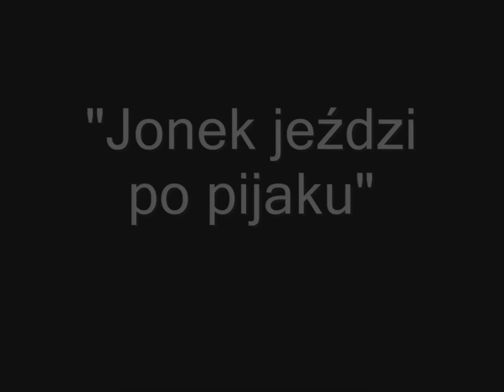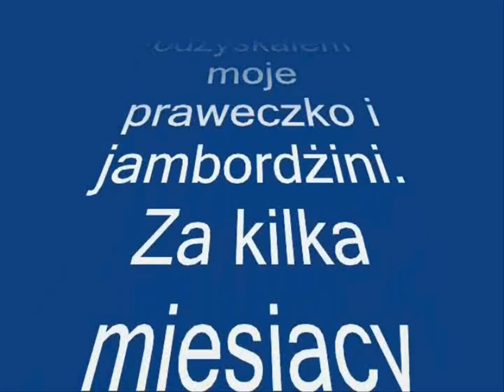NFS MW Story odc.01 Jonek Jeździ po pijaku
Pierwszy odcinek filmu NFS MW Story.